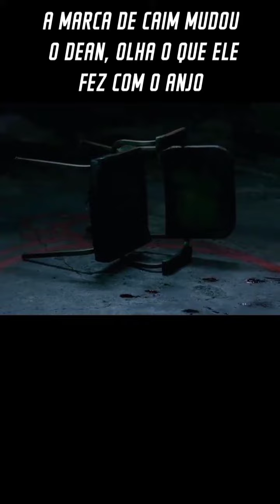melhores momentos supernatural 08